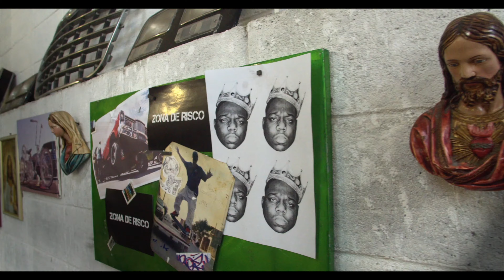ZOIO 3D - LIBERDADE (feat. PESO DUPLO e DUCK JAM) prod. PASTOR TON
A faixa "LIBERDADE" é o terceiro single do álbum "ATÉ DEPOIS DO FIM" que ZOIO 3D irá lançar em  2023 pelo selo Humkuartu Entretenimento.
A música fala sobre a vida pós pandemia e a necessidade de celebração. A produção da faixa ficou por conta de PASTOR TON.
Ouça ZOIO 3D nas plataformas digitais!!!​

Produzido por: PASTOR TON
Selo: Humkuartu Entretenimento
Gravado no estúdio IBOTIRAMA RECORDS
Mixado e masterizado por ANDRÉ SAGAT

Captação de imagens: QUEBRADA VIEWS
Direção e edição: QUEBRADA VIEWS

Elenco:
Wesley Bozinho
Freeda
L.A QDL
Japão QDL
Kaká Low Leste
MCH Original Raiz
Fábio Galaxão